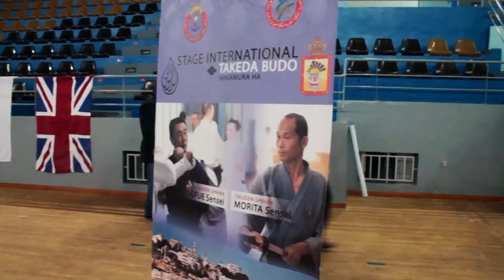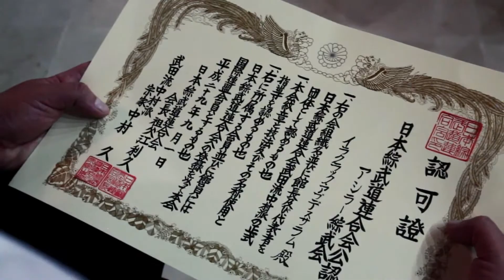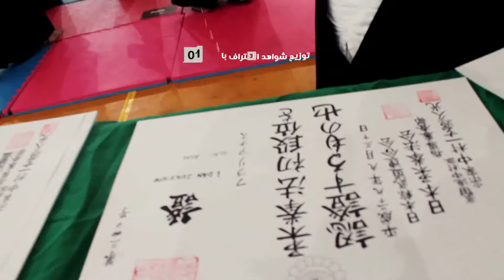مشاركة نادي اليرموك بالتدريب الدولي لفن الطاكيدا بودو - طنجة 2017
التدريب الدولي في فن الطاكيدا بودو - طنجة 2017
أيام 3، 4 و 5 نونبر 2017

تلاقت جهودهم فأثمرت - والتحمت همهم فأبدعت
فرسمت طريقا للكفاح  - وارتفعت فوق هامات الطموح والشموخ والاعتزاز

شكر وامتنان من أعضاء جمعية اليرموك
للرياضة والفنون الدفاعية – مدرسة الطاكيدا بودو – أصيلة

إلى كل سواعد اللجنة الوطنية للطاكيدا بودو
التي فجرت طاقاتها لتنظيم هذا العرس الرياضي

إلى كل أعضاء جمعية الأخوين
الذين وضعوا روحهم لخدمة ضيوفهم

إلى كل محاربي الطاكيدا بودو بالمغرب
الذين أبانوا الفضائل الأساسية التي يتوجب على المحاربين التحلي بها

إلى صاحب التميّز و الأفكار النيّرة
إلى المحارب الذي أعاد صياغة قانون البوشيدو بنكهة إسلامية،
إلى المدير التقني الوطني و الخبير الدولي عثمان بوحيط،
 نقدّر جهودك المضنية، فأنتَ أهل للشكر والتقدير ..
فوجب علينا تقديرك .. فلك منا كلّ الثناء والتقدير